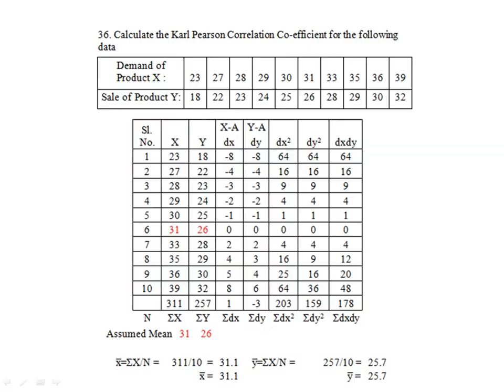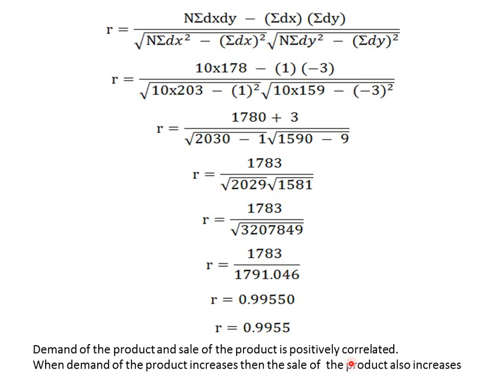TNHSC Std 12 Economics Chapter 12 sum #36 Assumed Mean Deviation Method tamil explanation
Karl Pearson's Coefficient of Correlation